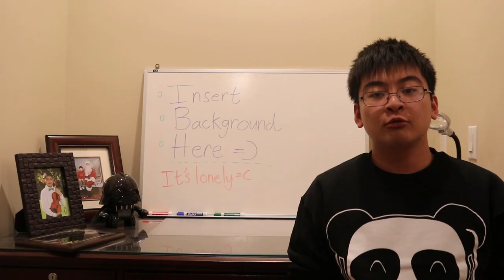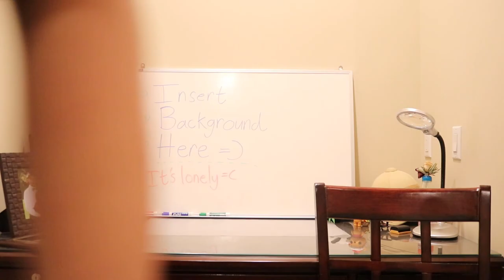Subtle API Health: Channel Trailer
Welcome to Subtle API Health, a blog and channel run by the Asian Pacific Health Corps at UCLA. We're dedicated to promoting healthy lifestyles within the API community!

Trauma Team OST: Face to Face